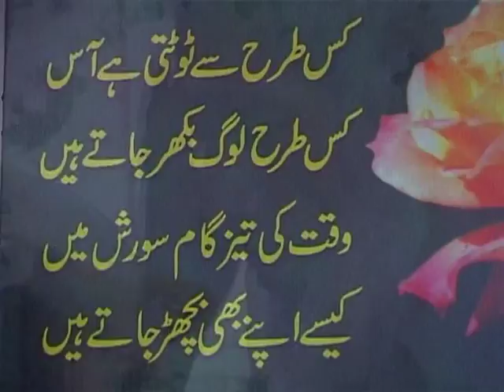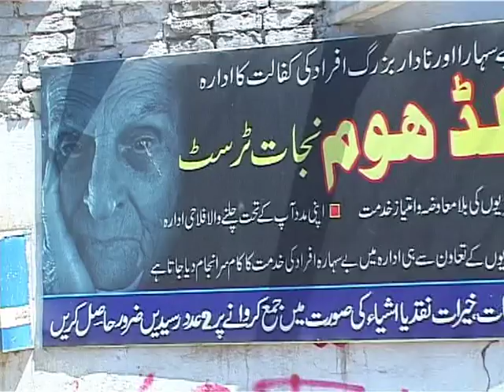Special Report On Old Homes By Babar Malik ARY News Islamabad Pakistan Majid Rehan